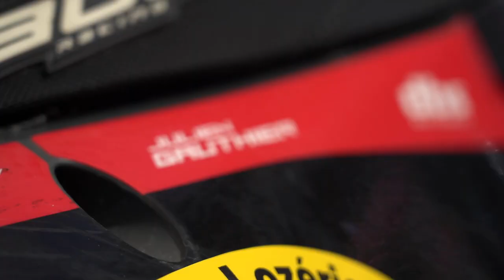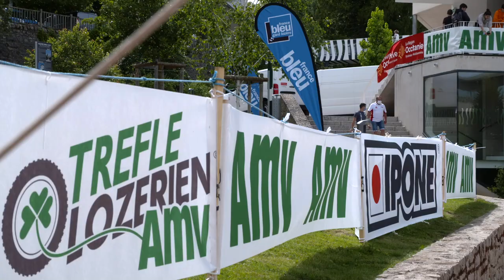35è Trèfle Lozérien AMV, vidéo de lancement et forces en présence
/// Vidéo /// Trèfle Lozérien AMV is back !
Après l’annulation en 2020 pour cause de la COVID, le Trèfle Lozérien AMV est de retour pour cette 35e édition ! Initialement prévu début juin, puis décalé pour répondre aux contraintes sanitaires, ce n’est pas loin de 600 sourires que l’on retrouve en ce jeudi dans la capitale de l’enduro mondial pour l’espace d’un week-end. Pilotes professionnels et amateurs, tous les ingrédients sont réunis pour les 3 jours habituels de course.
Qui pour succéder à Josep Garcia ?

Une nouvelle fois la liste des prétendants à la victoire est impressionnante pour succéder à Josep Garcia. Vainqueur la semaine passée à la Rand d’Auvergne et victorieux à Mende en 2017, Jérémy Tarroux le pilote Sherco est en grande forme ! Lui aussi très en verve la semaine passée, agile sur les classiques, Jérémy Miroir est à surveiller de près. Comment ne pas parler de favori sans évoquer le pilote avec l’un plus beaux palmarès du week-end ? Christophe Nambotin, multiples fois Champion du Monde, Champion de France, vainqueur à Mende en 2012, le normand pourrait bien jouer devant pour accrocher une seconde victoire ici. Présent lui aussi en Lozère, Antoine Méo, partira comme d’habitude avec son fétiche numéro 200 qui ne l’empêchera pas de jouer assurément devant avec sa fougue légendaire. Tout fraichement débarqué en enduro, nous aurons un œil attentif sur les premiers tours de roue dans la discipline de Clément Desalle, Le pilote Belge qui a joué sur le devant de la scène du MXGP pendant de nombreuses années devrait rapidement trouver ses marques avec son pilotage précis qu’on lui connait. Evidement il faut ajouter à la liste des favoris des garçons comme Julien Gauthier, Hugo Blanjoue, Till De Clercq ou Emmanuel Albepart.

La Margeride pour le Jour 1

C’est à 8h précise, que s’élanceront les premiers pilotes pour découvrir le circuit de la Margeride. Une boucle de 200 km tracé sur les hauts plateaux au milieu du granit et des magnifiques genets. Les premiers pilotes rentreront dans la SP1 de Ourbes vers 9h55 avant de clôturer la journée avec la SP5 à partir 15h40. Une belle journée d’enduro avec 5 spaciales banderolées au programme. La météo s’annonce estivale ! On se retrouve vendredi soir pour les résultats, analyse de la journée et les réactions des pilotes.
VENDREDI 2 JUILLET Circuit de la Margeride
• Départ Mende Foirail 8H00
• CH1 Fortunio 9H30
• SP1 Ourbes (banderolée) 9H55
• SP2 L’Estrezets (banderolée) 11H35
• CH2 Chaudeyrac 12H20
• SP3 Moure de la Gardille (banderolée) 12H30
• CH3 Chasserades 13H30
• SP4 Belvezet (banderolée) 14H20
• CH4 Mende La Vabre 15H50
• SP5 Mende la Vabre Michelin (banderolée) 15H40